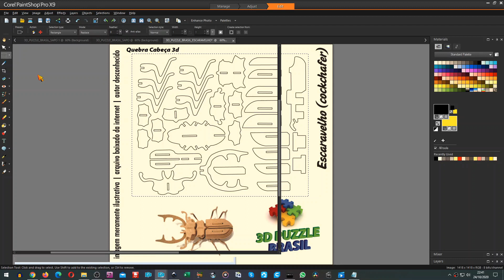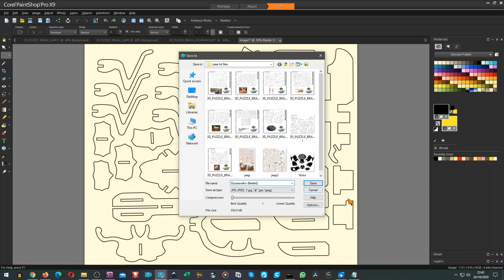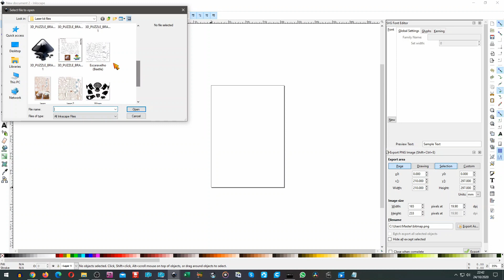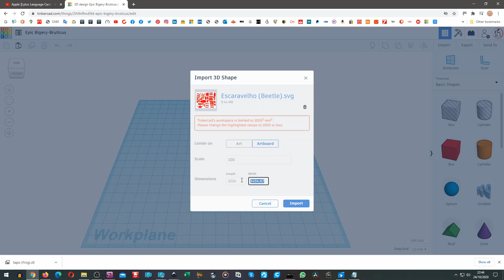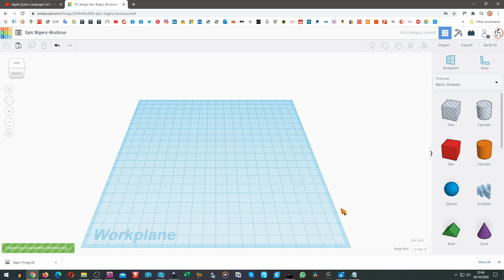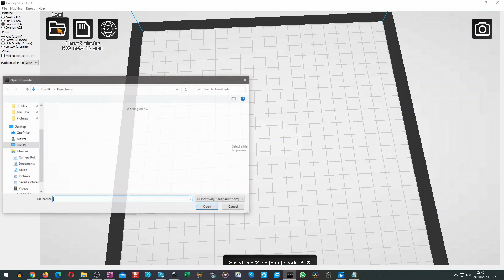3D printed puzzle Escaravelho Beetle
3D printed puzzle Escaravelho (Beetle). Sorry about the music. I assembled the kit with the TV playing in the background so I had to delete the soundtrack.
I worked on it with Paintshop Pro and Inkscape
Imported it to TinkerCad
Printed it with Creality Slicer

NOTE: I bought mine on Banggood I paid £147.91

Barge
BLAAM
Blue Smile
Burner
Champ
Chaos
Circular
Club Thump
Cold Rise
Crate Digger